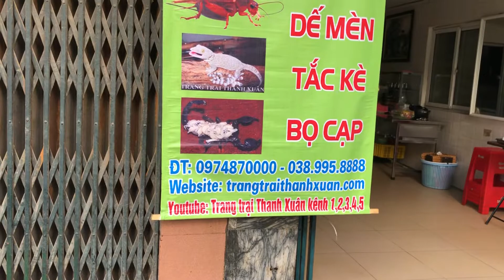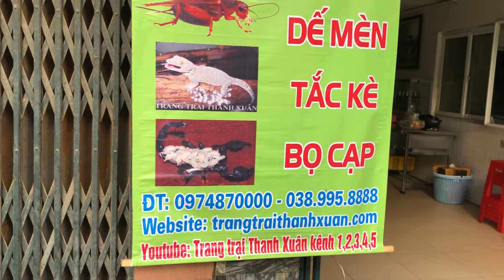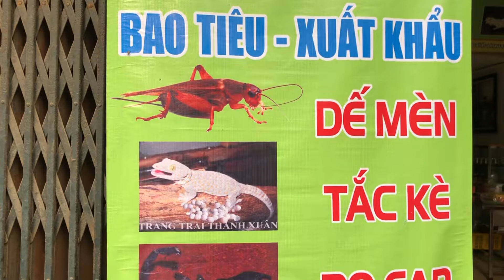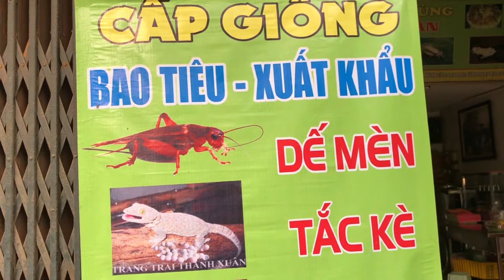Những trang trại làm giàu phát triển mạnh ở miền Bắc